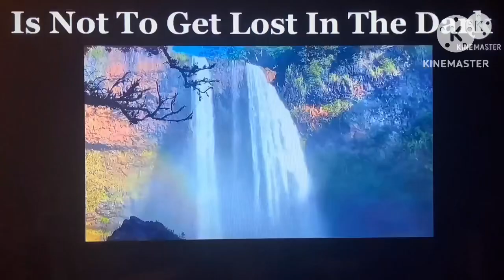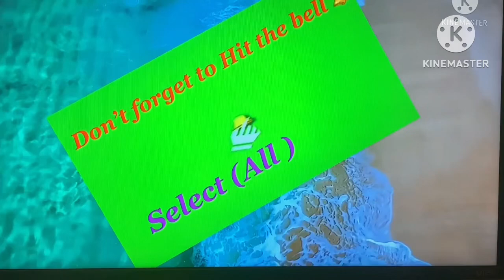Take a Look a white Sand and Crystal water 💦 (Sta.Cruz Island 🏝️ in Zamboanga City)